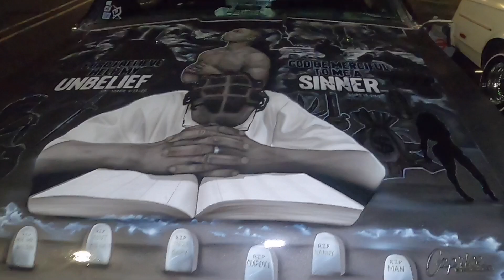Bellflower, CA DanoLive Memorial Cruise PART 2 OF 2 Lowriders, Hot Rods, Motorcycles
Enjoy part 2. There are so many rides!